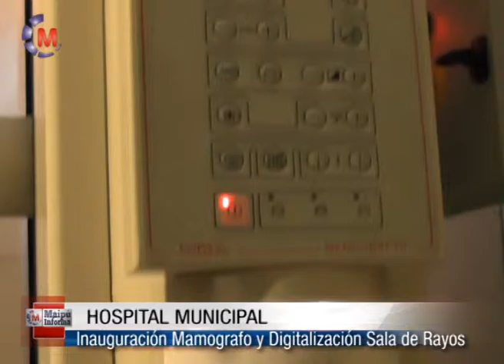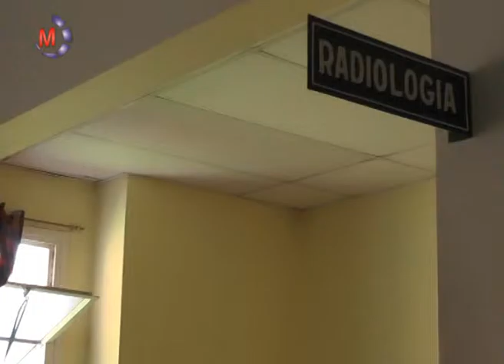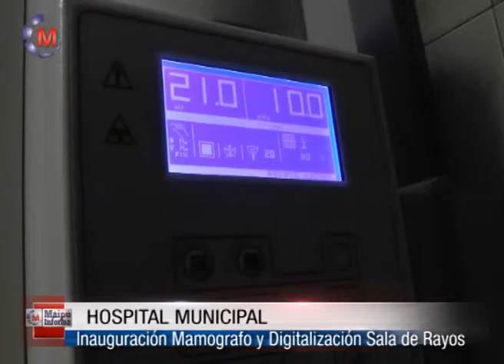Maipú Informa Tv - Emisión 600